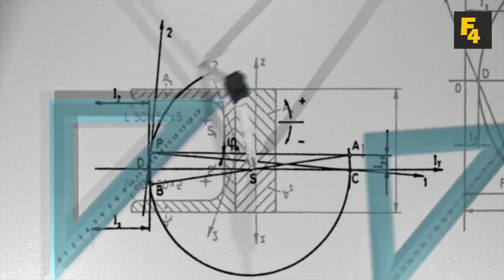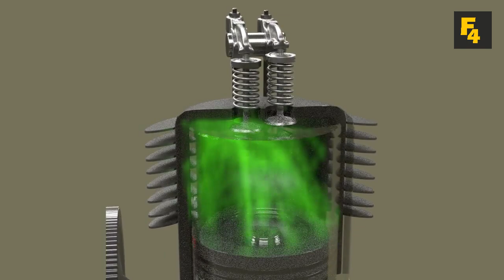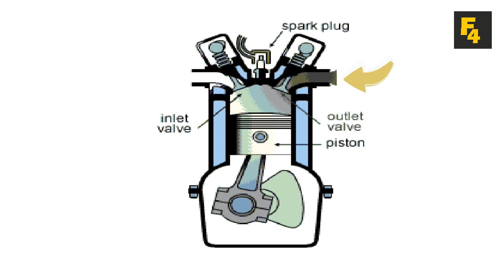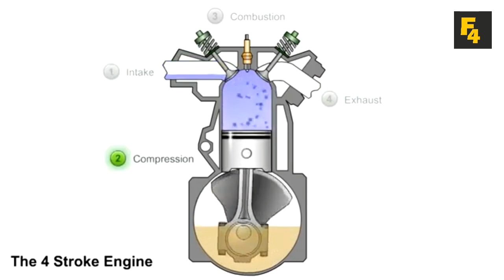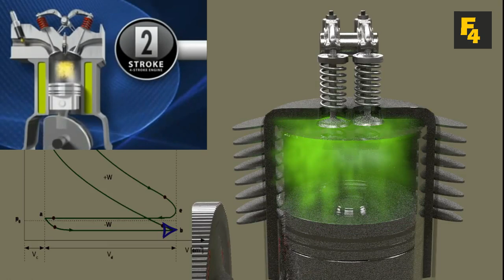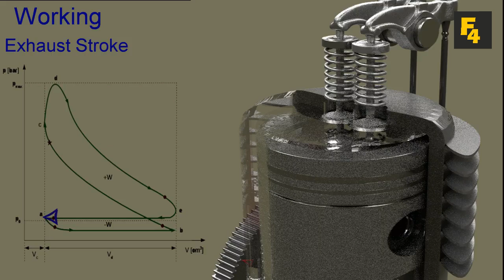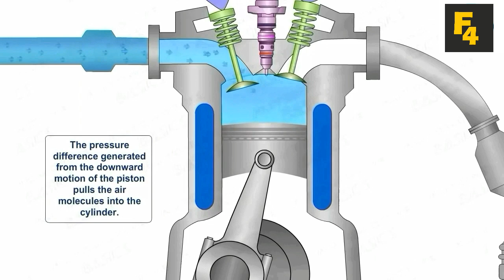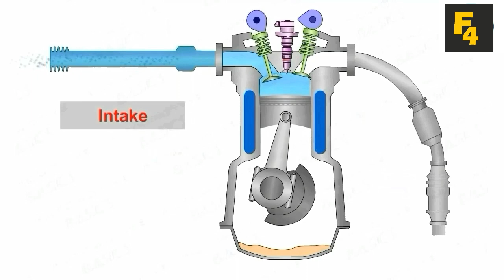HOW AN ENGINE WORK| WORKING OF A BIKE ENGINE|INTERNAL COMBUSTION WORKING IN TELUGU|FACTS 4U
HOW AN ENGINE WORK| WORKING OF A BIKE ENGINE|INTERNAL COMBUSTION WORKING IN TELUGU|FACTS 4U FACTS4U మన బైక్ లేదా కార్ ఇంజన్ ఎలా పనిచేస్తుంది.?